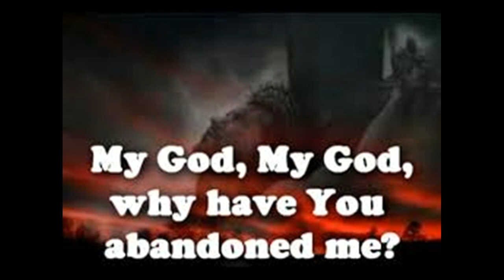My God, My God, Why Have You Adandoned Me?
Saint Joseph Choir